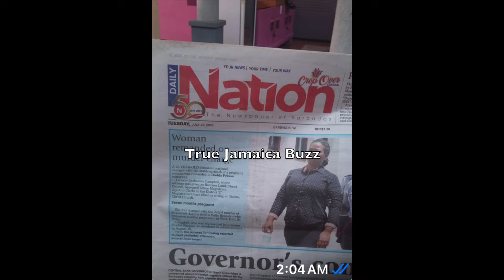JAMAICANS BANNED After PUPPY 6IXX Turned PEACEFUL Barbados BL00D!-STATE With M@$$-$H00T!NGS-MVRDA$